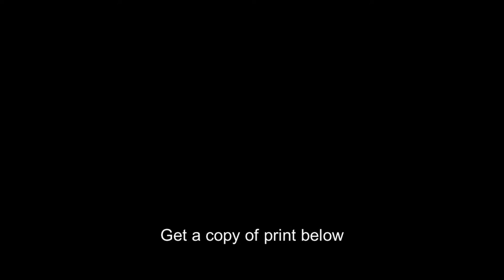Theodore Roosevelt,President,wife,Edith Kermit Carow,family,spouses,c1908